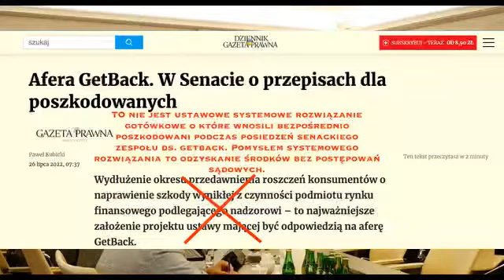INICJATYWA - USTAWOWE SYSTEMOWE ROZWIĄZANIE GOTÓWKOWE ws. GetBack i innych afer fin., Senat, 2022 r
Stanem na dzień 19 lipca 2022 roku ustawowe systemowe rozwiązanie gotówkowe nie jest wprowadzone i obecnie nie zastępuje indywidualnego dochodzenia roszczeń w aferze "GetBack". Systemowe rozwiązanie to projekt, który mam nadzieje, że będzie.

Analiza afery "GetBack". Na moim kanale będę przedstawiał istotne zagadnienia dotyczące szeroko rozumianej afery "GetBack", w której ponad 9 tysięcy rodzin utraciły swoje oszczędności 3 mld zł. Komentarz do działań Prokuratury, NIK, KNF, UOKiK, RPO, Rzecznika Finansowego, posiedzeń Sejmowych Komisji oraz Zespołu Senackiego ds. GetBack. Materiały przedstawione na moim kanale mogą być pomocne osobom pokrzywdzonym w aferze, również w innych aferach finansowych, w których sprawcy i różne osoby mogły zastosować podobne mechanizmy oraz sposoby.
Zapraszam do subskrypcji mojego kanału na YouTube.